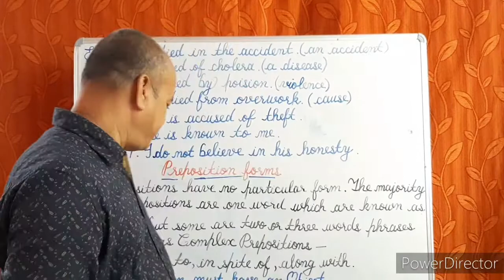Preposition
Difference between Preposition & Appropriate Preposition